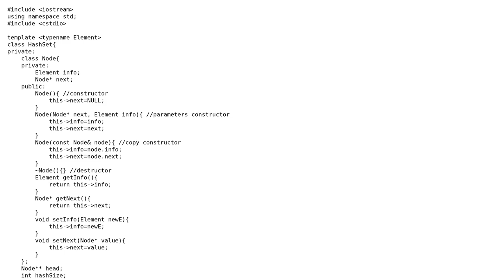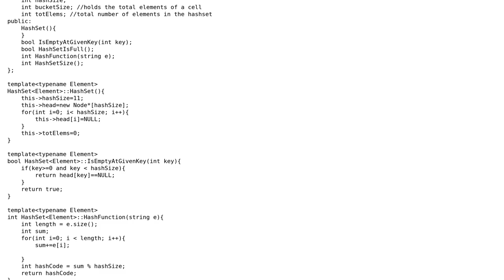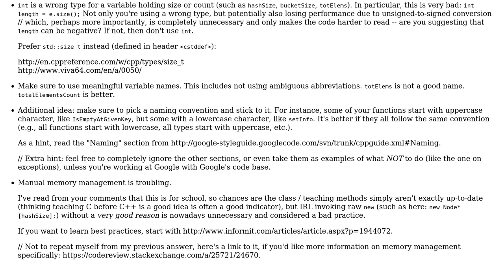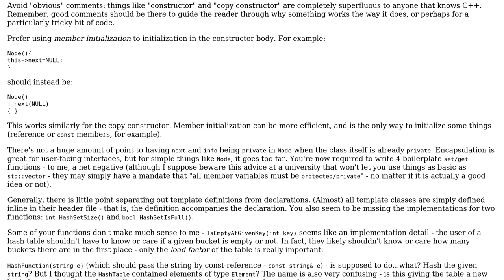Code Review: HashTable - separate chaining collision in C++ (2 Solutions!!)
Code Review: HashTable - separate chaining collision in C++

With thanks & praise to God, and with thanks to the many people who have made this project possible! | Content (except music & images) licensed under CC BY-SA | Music | Images & others | With thanks to user Yuushi user user1849859 user Matt user Jamal and the Stack Exchange Network Trademarks are property of their respective owners. You are responsible for your own actions.